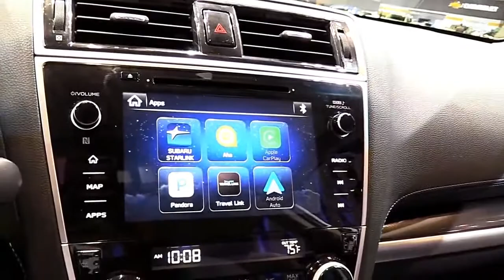2018 Subaru Legacy 25i Sport Pro Premium Features | New Design Exterior Interior | First Impression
2018 Subaru Legacy 25i Sport Pro Premium Features | New Design Exterior Interior | First Impression

LET’S CHECK ANOTHER VIDEO :
3. 2017 Audi RS 7 Performance Limited Red | Exterior and Interior | First Impression | Look in HD
5. 2017 Audi Q7 3.0T Quattro Pearl White | Exterior and Interior | First Impression | Look in HD
8. 2018 Toyota Tundra TRD Sport Grey Features | Exterior and Interior | First Impression | Look in HD
9. 2018 Mercedes E Class Coupe E400 Features | Exterior and Interior | First Impression | Look in HD